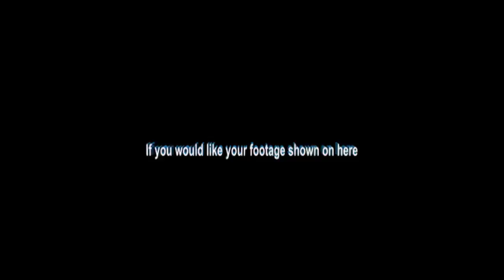motorway traffic officer M25 DX12 FFK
Motorway traffic patrol officer on the M25.